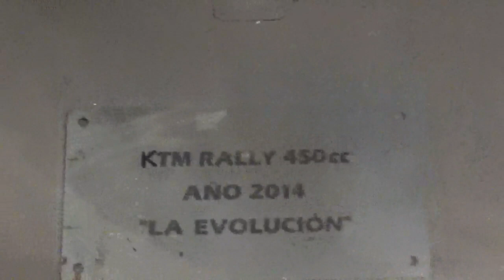KTM Rally 450cc de Francisco Chaleco López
Living de Chaleco López Mall Sport Comuna de Las Condes Santiago de Chile 15 de Agosto 2023